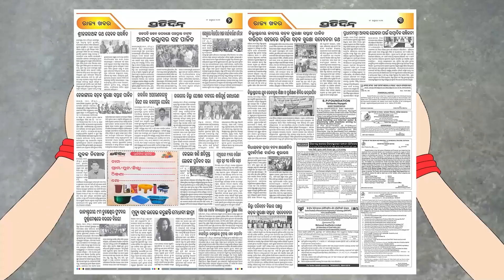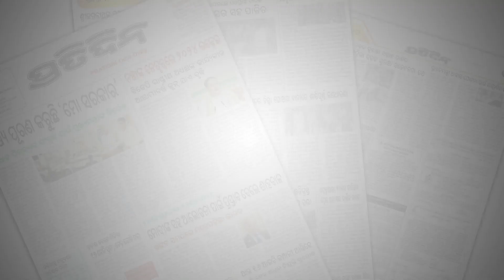ହିରୋଙ୍କ ଫାଇଟ୍ ସିନ ଭଳି ମୋ ଫାଇଟରେ ବି ତାଳି ଆଉ ହ୍ୱୁଇସିଲରେ ହଲ କମ୍ପୁଥାଏ | Pratishodh | Elina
ହିରୋଙ୍କ ଫାଇଟ୍ ସିନରେ ଯେମିତି ହଲ କମ୍ପୁଥାଏ, ଠିକ ସେମିତି ମୋ ଫାଇଟିରେ ବି ତାଳି ଆଉ ହ୍ୱୁଇସିଲରେ ହଲ କମ୍ପୁଥାଏ! Pratishodh | Ray Elina Samantaray